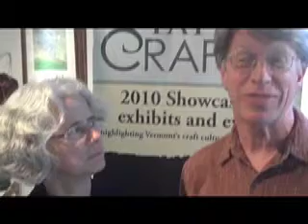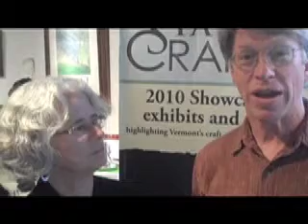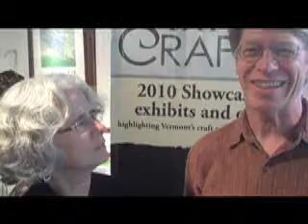Danforth movies.mov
Collective Interview 2010 of Danforth pewterers for State of Craft exhibit October - December 2010